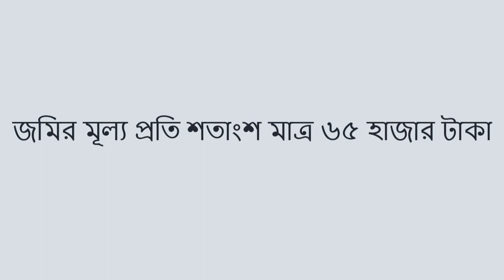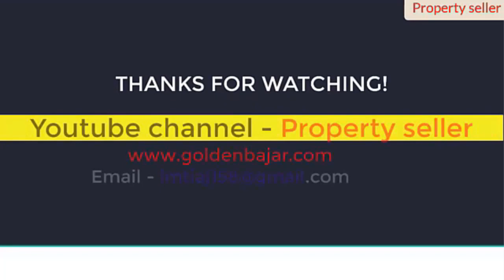কম দামে পুকুর ফসলি জমিসহ ফলজ গাছ বিক্রি হবে | Cheap price land sale sylhet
কম দামে পুকুর ফসলি জমি সহ ফলজ গাছ বিক্রি হবে | Cheap price land sale sylhet | সিলেটে পুকুরসহ জমি বিক্রি | সিলেটে বাগানসহ জমি বিক্রি | land sale.
জমিটির লোকেশন : সিলেট জেলার শ্রীমঙ্গল সাতগাঁও হাইওয়ে রাস্তা থেকে মাত্র ৫ মিনিট সময় লাগে এই জায়গায় আসতে ।

মৎস্য চাষ, রিসোর্ট, ডেইরি ফার্ম অথবা বাংলো বাড়ি করার উপযুক্ত জমি বিক্রি হবে | পুরো প্রজেক্টটিতে অনেকগুলো গাছ লাগানো আছে যেমন- আম গাছ, মাল্টার গাছ, লিচু গাছ, সুপারি গাছ,  কলাগাছ এছাড়া আরো অনেক গাছ আছে ।
প্রজেক্টটিতে ৪টি বড় পুকুর আছে |

জমির পরিমাণ ১৪৫ শতাংশ |
জমির মূল্য প্রতি শতাংশ মাত্র ৬৫ হাজার টাকা |
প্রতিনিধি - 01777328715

সতর্কবাণী !
১.জমির কাগজপত্র যাচাই-বাছাই নিজ দায়িত্বে করবেন,
২.সকল প্রকার আর্থিক লেনদেন নিজ দায়িত্বে করবেন,
৩.কোন অবস্থাতেই জমির মালিক কে অগ্রিম টাকা প্রদান করবেন না,